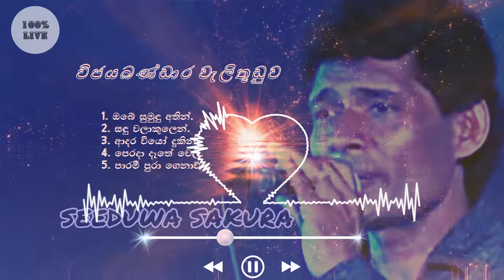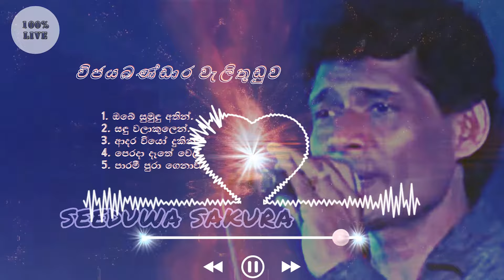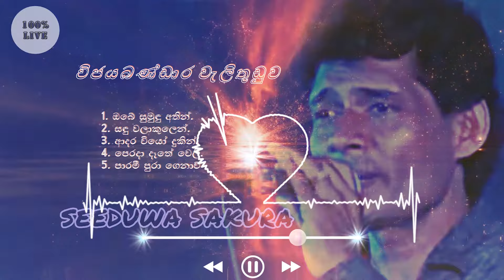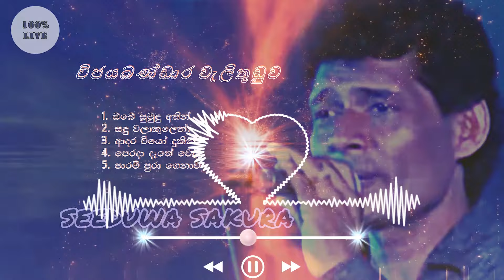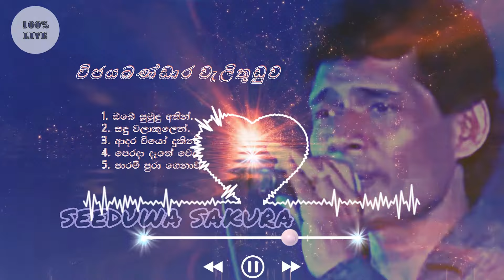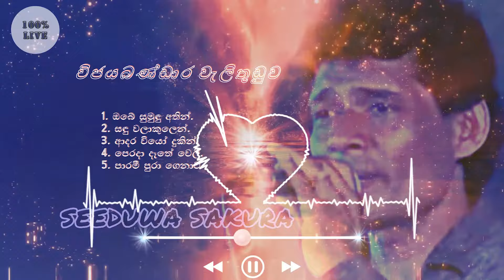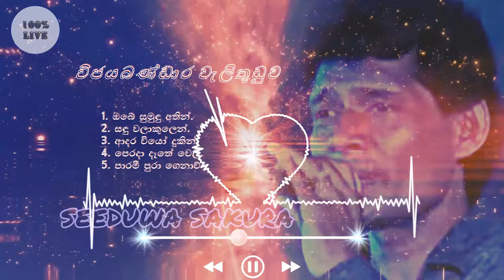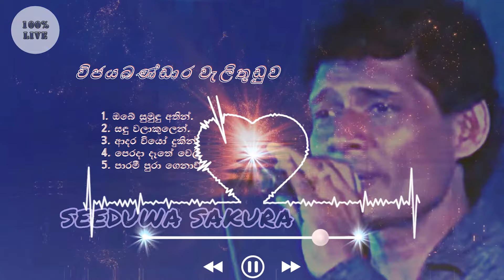WIJAYABANDARA WELITHUDUWA LIVE MP3 | විජයබණ්ඩාර වැලිතුඩුව | WITH | SEEDUWA SAKURA | MUSICAL SHOW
💥 Hello Friends

This is 4 songs recorded live. Seeduwa Sakura provides live music for the singer. Those songs are below.
Play list
00:00:04 - ඔබේ සුමුඳු අතින්.
00:03:38 - සඳු වලාකුලෙන්.
00:06:48 - පෙරදා දෑතේ වෙලී.
00:09:43 - පාරමී පුරා ගෙනා.

💥 Videos of other LIVE MP3 Songs
This video is about  PRIYA SOORIYASENA LIVE MP3 | ප්‍රියා සූරියසේන | WITH | SEEDUWA SAKURA | STAGE MUSICAL SHOW SRI LANKA